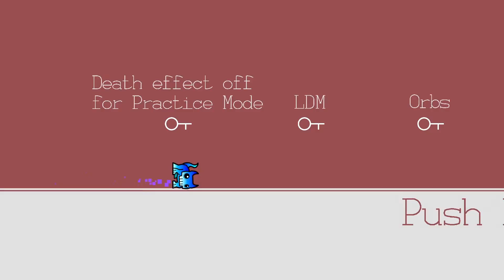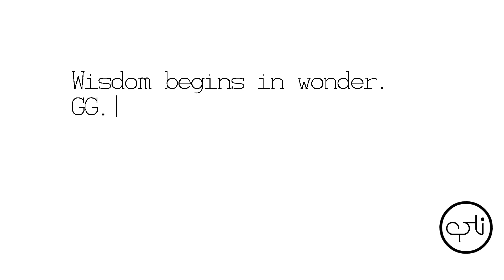Verve by Optical (Coins) || Geometry Dash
Moving objects can be good, can be bad. This is an example of bad

Level ID: 32614415
Enjoyment: 32/100
Total Attempts: 150
Time: 37 minutes
% before completion: 85
Song: "Once More" - F777